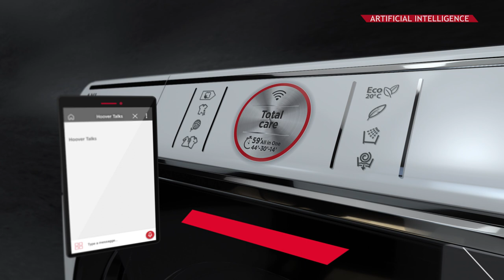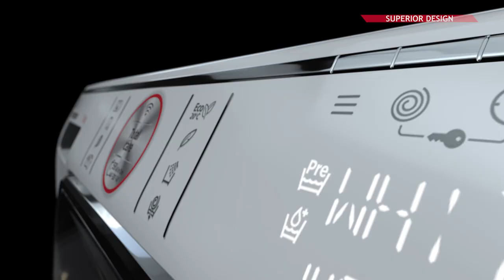Washing machines | Hoover - AXI - Wash the way you live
Hoover is proud to introduce AXI - a next generation washing machine and washer dryer and our first truly adaptive appliances.